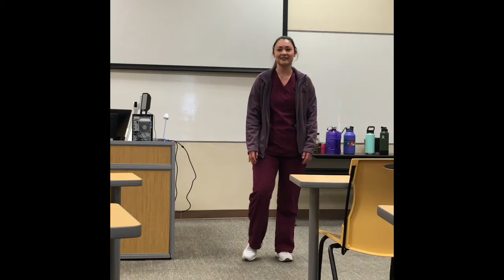Self-Introduction: This Is Me